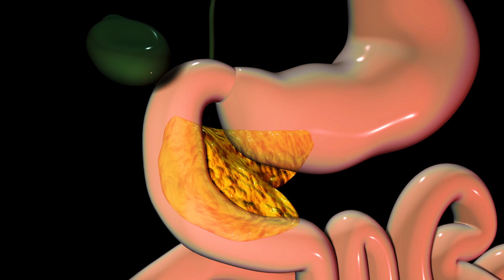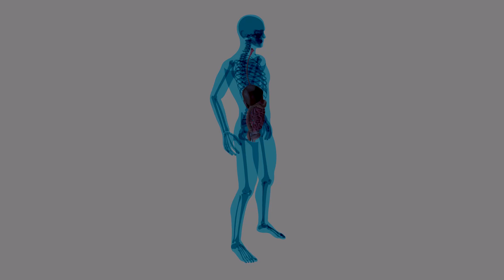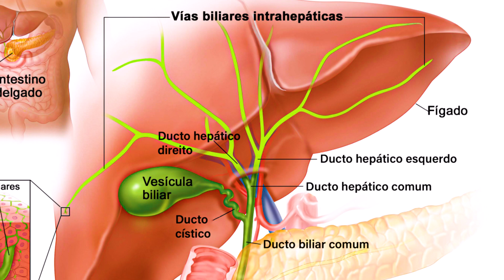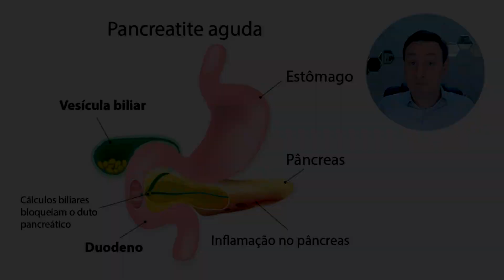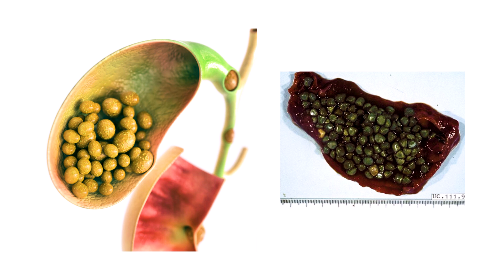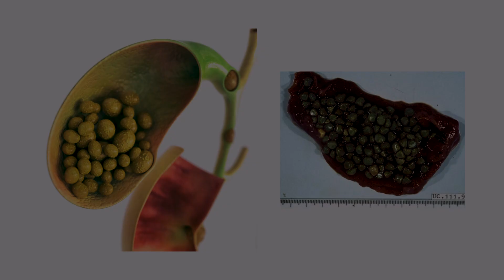Álcool? Pedra na vesícula? Vírus? Entenda as reais causas da PANCREATITE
Médico explica as principais causas de pancreatite, qual a relação do pâncreas com fígado e vesícula biliar, qual é a abordagem terapêutica preconizada atualmente e qual a relação da diabetes com o pâncreas.

Apresentação:Gustavo Lenci Marques (CRMPR 29443)
Especialista em Cardiologia (RQE 2923) e Clínica Médica  (RQE 17909)
Doutor em Medicina Interna
Professor da Universidade Federal do Paraná e da Pontifícia Universidade Católica do Paraná

Editado por: @LukasOEditor